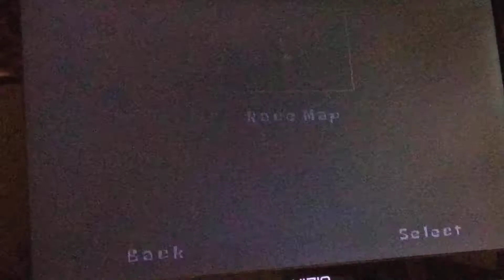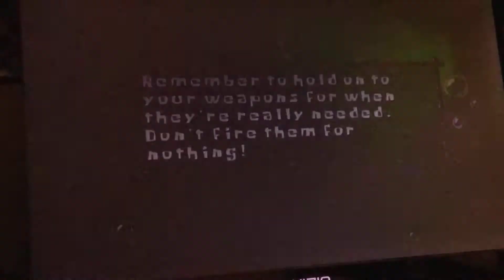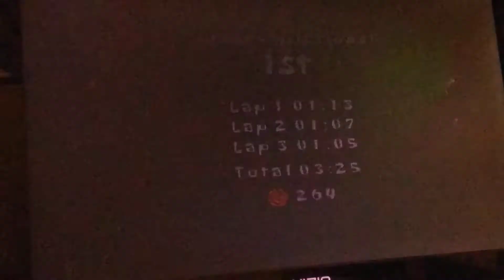Goo Lagoon: Goo-lash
Game: SpongeBob SquarePants: Bikini Bottom 500